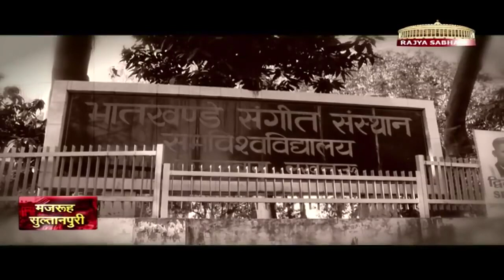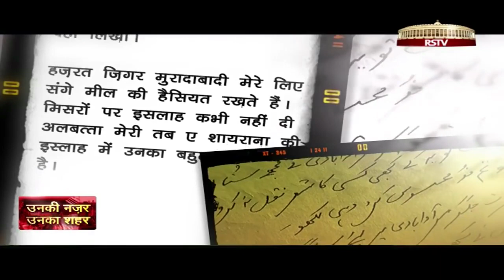Majrooh Sultanpuriजिसने लिखा मैं अकेला ही चला था,जानिबे मंज़िल की ओर,लोग आते गए और कारवां बनता गया